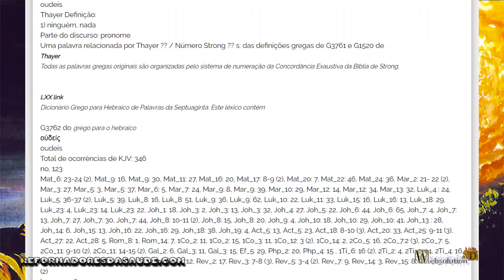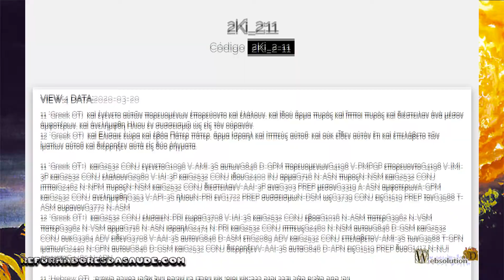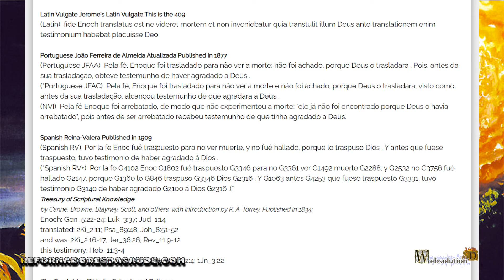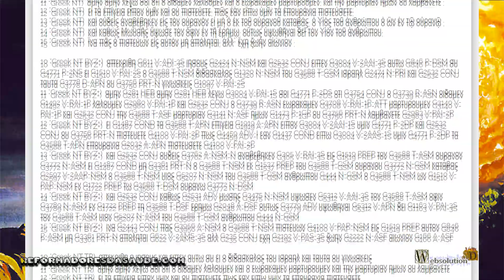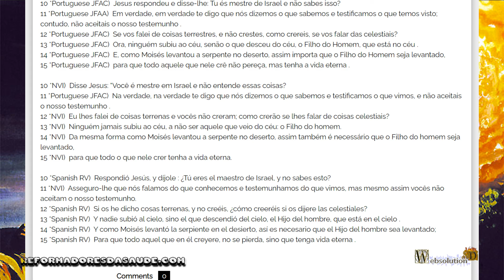¿Quién ascendió al cielo?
Muchas personas, que desean mantener sus doctrinas, terminan destruyendo la organización bíblica de los temas, tratando de imaginar algo en un texto, cuando el texto no dice lo que piensan.
Uno de estos textos se encuentra en Juan 3:13 . En él, Jesús está hablando con un grupo de personas, hablando sobre el arrepentimiento, pero en un momento la conversación tiende a evolucionar hacia cosas celestiales, en las que Jesús dijo que nadie subió al cielo. El término "nadie" en la parte posterior es el término griego 3762 . Este término no es automáticamente un término universal, pero se acepta como un término específico. Por ejemplo, en el versículo de Marcos 5:37 , se usa el término " nadie" , pero define que este "nadie" no era Pedro, Santiago y Juan. Lo mismo sucede en Lucas 8:16 , en el que dice "nadie".pon una lámpara y cúbrela con un jarrón. Ahora, si alguien decide hacer esto, podría suceder, ¡no es una prohibición que no se pueda hacer, solo que no es natural que suceda! Por lo tanto, tenemos que el término "nadie" también implica lo que no es natural que ocurra. Podría hacer una lista enorme, demostrando que el término "nadie" necesita un complemento a una definición universal, porque puede usar el término e incluir individuos, acciones y objetos que no están dentro del término "nadie" .

Entonces, podemos leer en 2 Reyes 2:11 , que Elías ascendió al cielo en un carro de fuego, y se dice claramente que Elías ascendió al cielo. Y todavía podemos ver en el segundo verso de Reyes 2: 1 , que dice que Dios llevaría a Elías al cielo. La construcción textual de los dos versos define claramente el cielo descrito. Todavía podemos ver varios versículos en el Nuevo Testamento en referencia a Elijah, como Lucas 9:30 . Todavía podemos observar textos que describen personas que no vieron la muerte, como en Hebreos 11: 5 , que cita que Enoc no vio la muerte porque Dios lo tomó por sí mismo, y así fue traducido.

Tales acciones de ascender a los cielos, no es una regla, es una excepción. Y el término "nadie" excluye la excepción, como si alguien quisiera cubrir la lámpara con un florero, o cuando algunos hombres están separados de todos. De hecho, a muchas personas les gusta fijarse ciegamente en textos, en los que no analizan los términos y no hacen comparaciones bíblicas, lo que esta fijación ciega terminaría destruyendo conceptos bíblicos. Los términos como "nadie" o "todos" deben analizarse cuidadosamente, ya que su función generalmente está relacionada con la mayoría, no con las excepciones. En cierto modo, Jesús mismo es una excepción a varios textos que usan términos como "nadie" y "todos", contenidos en la Biblia.